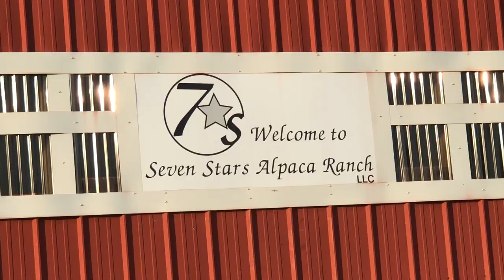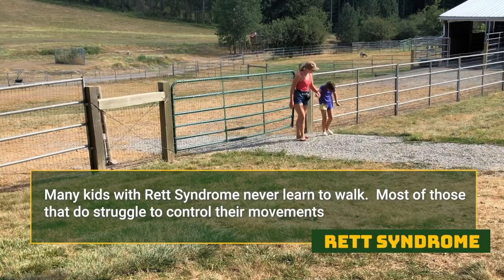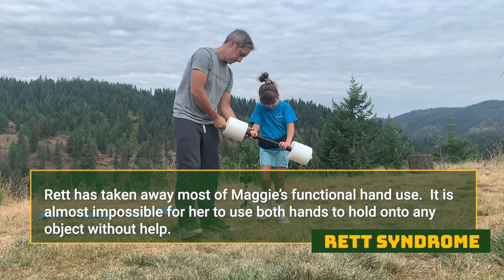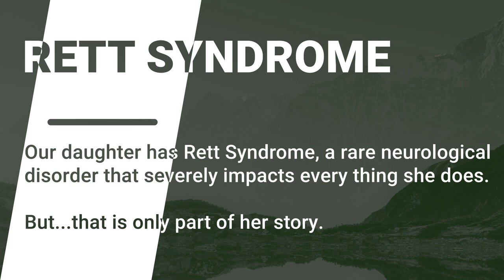THE ALPACA RANCH | MOVING FORWARD (RVING WITH RETT SYNDROME )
With no school, we knew we were going to have to get creative and being able to actually see the world was the best school we could have given our kids.  The amount of things they learned about on the road that they never even would have known about in the city is innumerable.  In this episode of Moving Forward, the beauty of Idaho is matched by the weirdness of Alpacas.

Buy the DVD of our award winning documentary, Magnolia's Hope,

Produced by Jenny and AJ Tesler
Directed/Edited by AJ Tesler

About Rett Syndrome:
A debilitating neurological/movement disorder that primarily affects females.
Leading genetic cause of severe impairment in girls - most cannot speak, walk or use their hands.
As prevalent as ALS, Cystic Fibrosis and Huntington's Disease.
Another baby girl born afflicted every 90 minutes.
Potentially REVERSIBLE!  Research shows once genetics are normalized, symptoms subside.